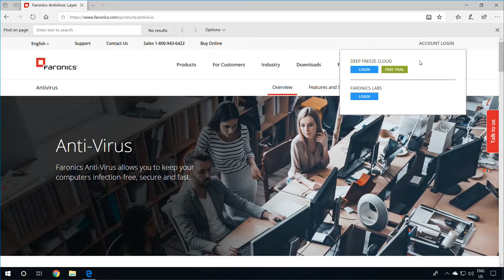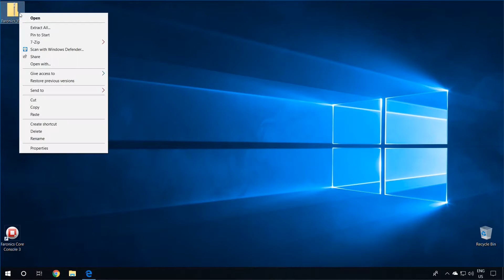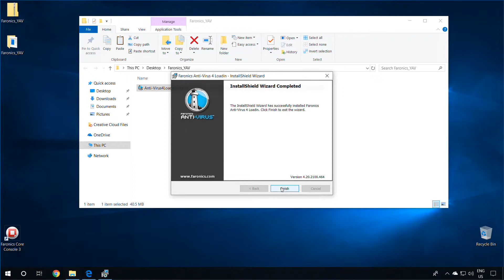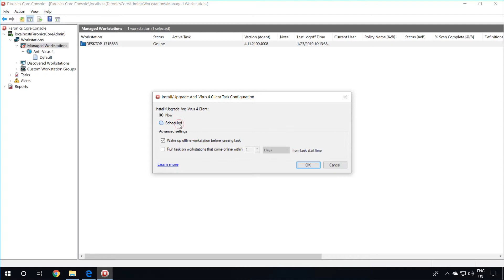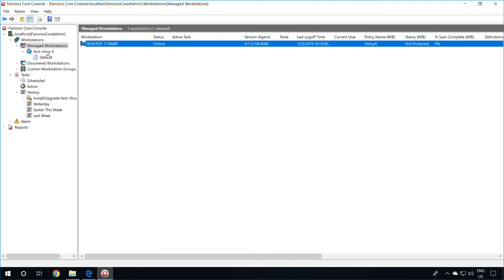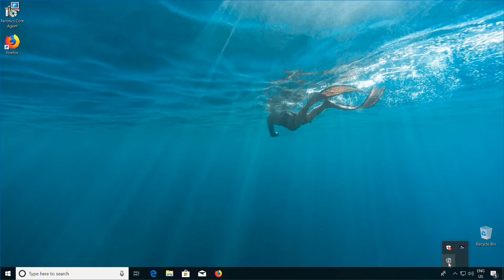Faronics Tutorials: How to Install Faronics Anti-Virus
Learn how to install the Faronics Anti-Virus Enterprise Application.